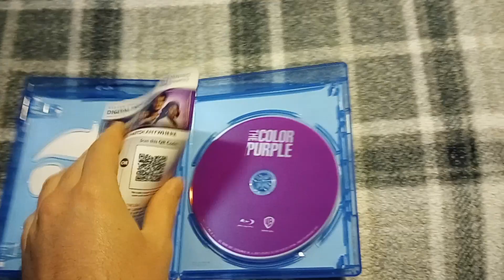The Color Purple (2023): Blu-ray Review